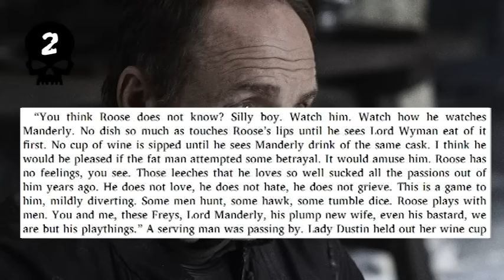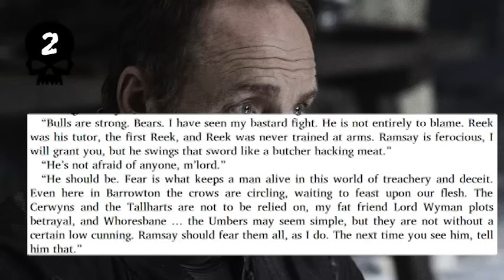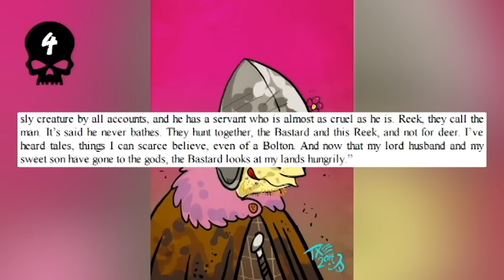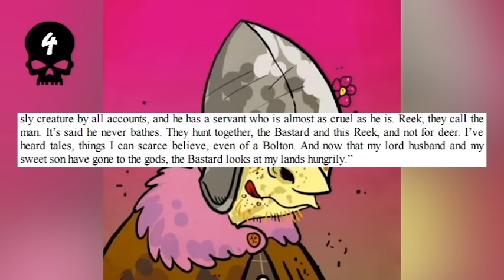Domeric Bolton: Profile and Theory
Let's talk about Domeric Bolton and theories on who really killed him. Pointless you say? I laugh at you, sir. Ha. Ha. Ha. Then I cry. I spent too much time making this video.

♥BIG THANK YOU TO THESE PATREONS♥:
BomberPidgeon
Ronnie South
Robert Cintron
Childe Roland
BornBuckeye
John Cadena

I went to very dark places on the internet while trying to find fun pictures for this video...very dark places. Like places with lots of images of Ramsay and Domeric as a married couple and living out fun, sadistic adventures. I decided to turn back and just use normal pictures. I cannot cleanse myself of those images. I will be forever damaged due to this video.

 ✖Star Wars:
 ✖Comics: